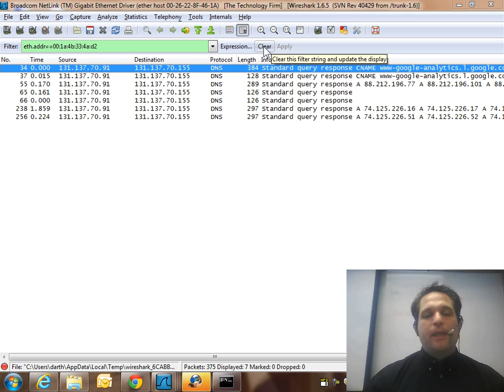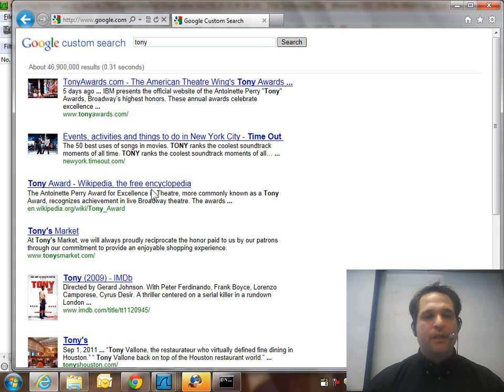Wireshark MAC FILTERS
Here I show someone how to create Wireshark Capture and Display MAC Filters